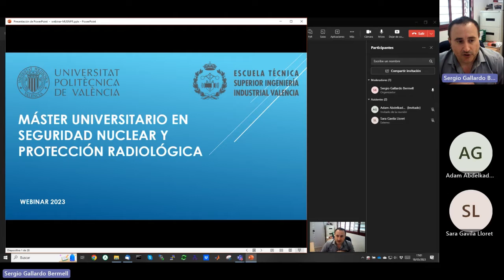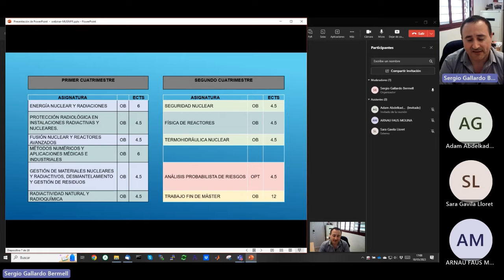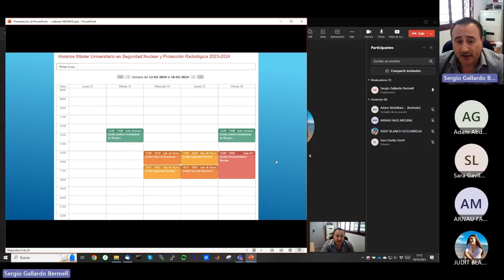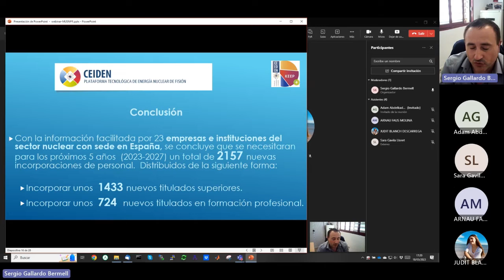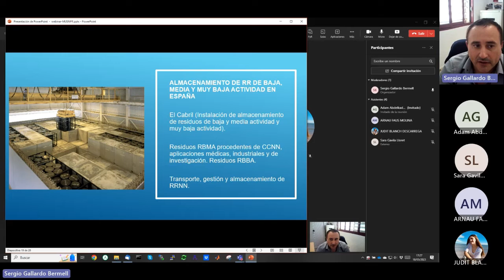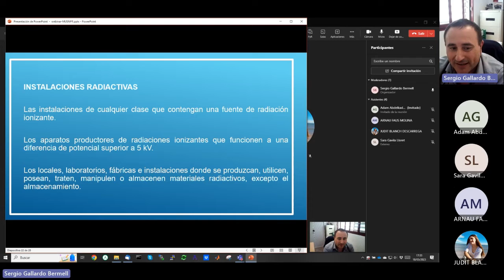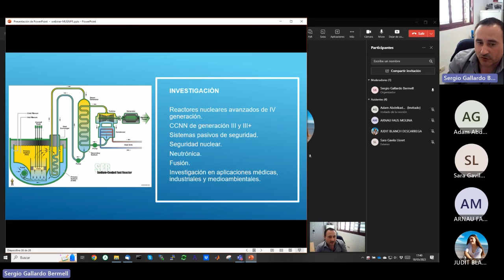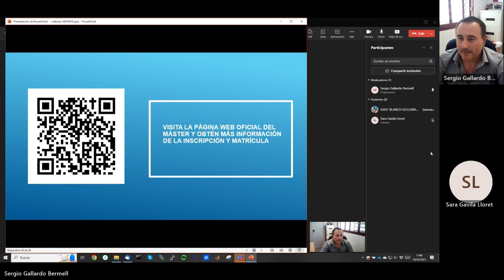Máster Universitario en Seguridad Nuclear y Protección Radiológica - Webinar 2023 - UPV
Máster Universitario en Seguridad Nuclear y Protección Radiológica

Webinar 2023